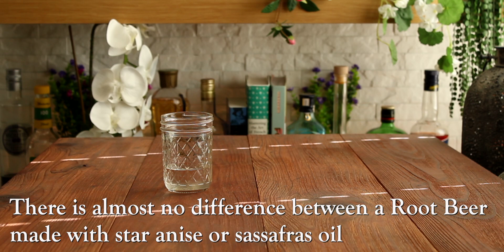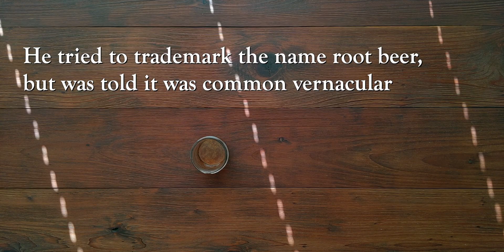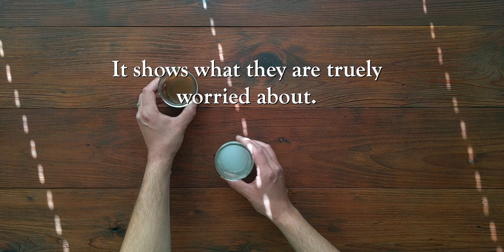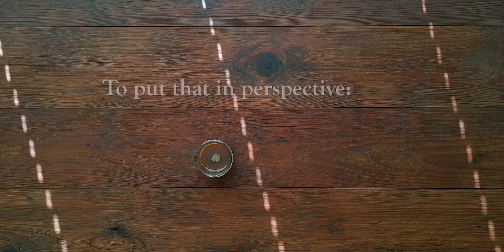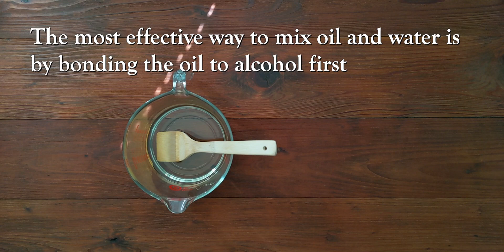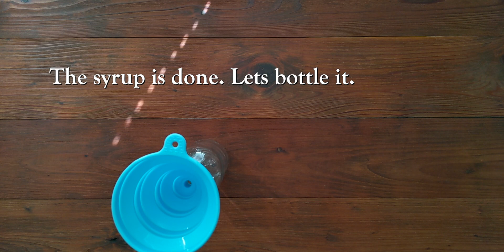[Root Beer Syrup] 150 Year Old Recipe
See how to make this fantastic Root Beer from the 1870s. This recipe was used at the US Centennial World's Fair in Philadelphia in 1876.
1876 ROOT BEER EXTRACT:
• 3 oz High Proof Alcohol
• 1/4 tsp Star Anise Oil (Sassafras Substitute)
• 1/2 tsp Coriander Oil
• 1/4 tsp Lemon Oil
• 1/8 tsp Wintergreen Oil
• 1 tsp Sarsaparilla Extract
• 1 tsp Wild Cherry Extract
• 1 tsp Yellow Dock Extract
• 3 oz Water
• 1/8 tsp Magnesium Carbonate
ROOT BEER SYRUP:
• 1 oz Root Beer Extract
• 1 2/3 cups Water
• 3 cups Granulated Sugar
• 1/2 tsp Citric Acid
• 1/2 oz Brown Caramel Food Coloring
ROOT BEER SODA:
• 2 oz Root Beer Syrup
• 10 oz Soda Water